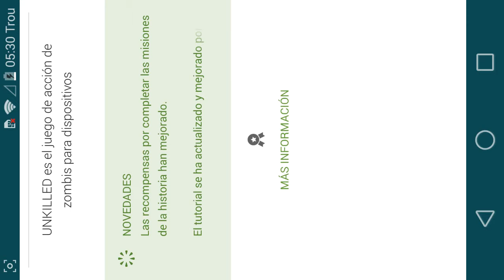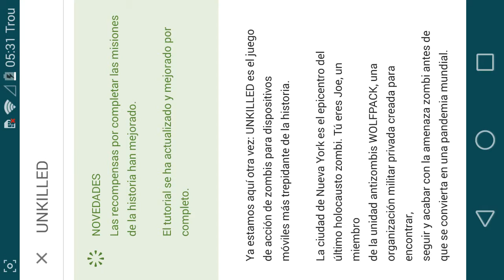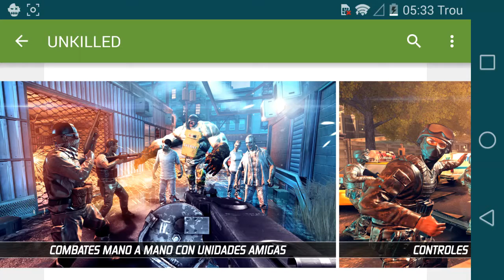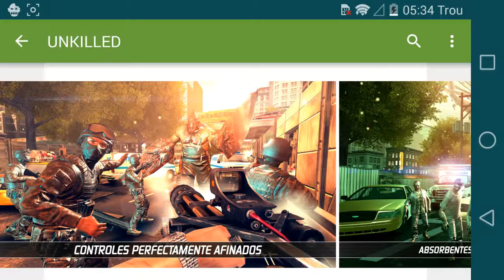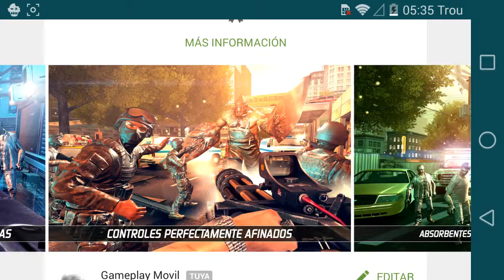Regreso a subir videos de Unkilled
Qué hay gente, bueno este es un video hablando de la versión 1.0 de Unkilled al igual que diciéndoles que seguiré subiendo videos de Unkilled y tal vez dead trigger 2
Espero les guste, un bro grabará un gameplay de el nuevo boss que agregaron y lo subiremos a mi canal, esperamos les guste. Adios